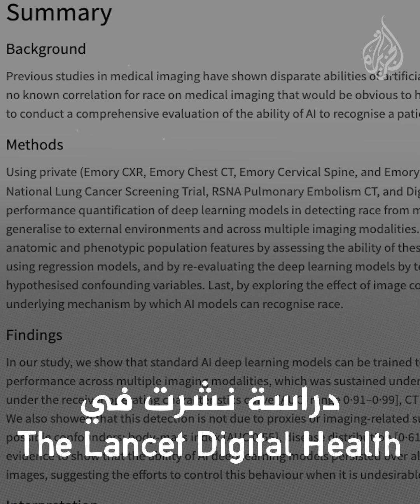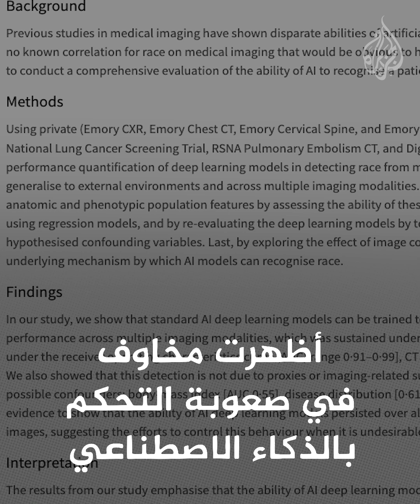يفرق بين العرق والجنس.. هل الذكاء الاصطناعي عنصري؟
قال باحثون إن نماذج الذكاء الاصطناعي يمكنها بسهولة تحديد عرق وجنس وعمر المريض من خلال صور الأشعة من طرائق مختلفة دون أن يتم تدريبهم على تحديد هذه العوامل. لهذا السبب. ونشر الباحثون نتائج دراسة أجروها في مقال علمي بمجلة لانجيت ديجتال هيلس. وبحسب ما ورد بالمقال، يشتبه الباحثون في أن الذكاء الاصطناعي يمكنه تعلم كيفية التعرف على المعلومات العرقية للمريض واستخدامها في صنع القرار. وتثير نتائج الدراسة مخاوف من التحيز العنصري للذكاء الاصطناعي، ومخاطر ذلك على مستقبل البشرية.
البث الحي / البث المباشر الأعلى مشاهدة
قناة الجزيرة